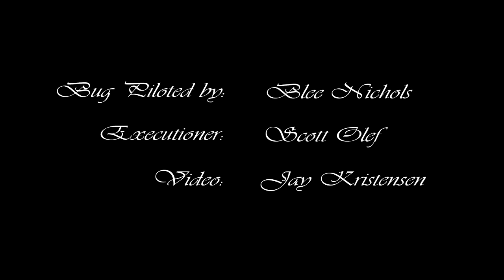Liteflight RC Bug midair crash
Backyard  rc plane flying midair collision